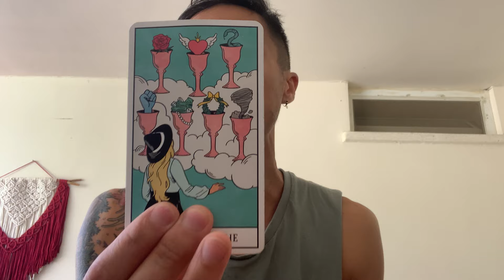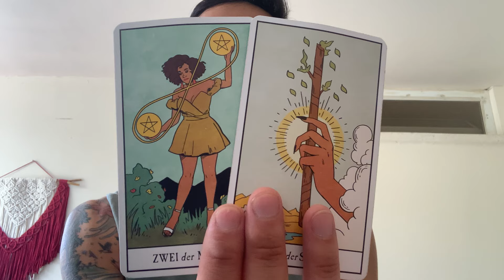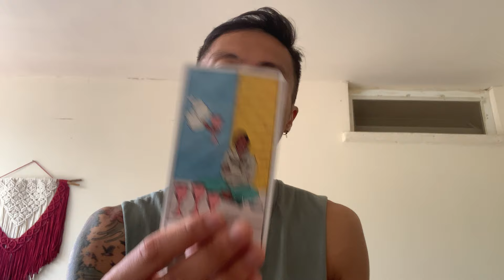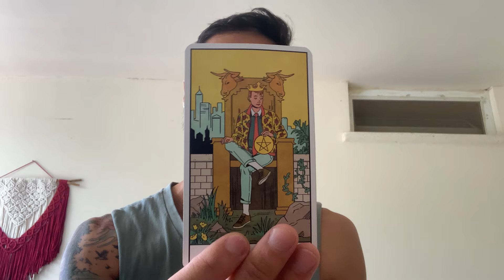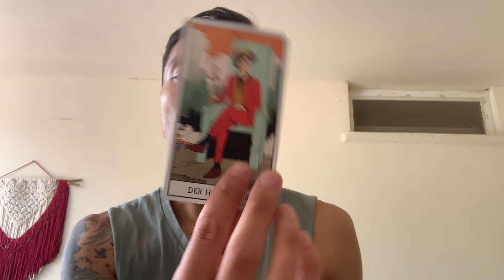Aries ♈️ - They Did The Crime, But Do Not Want To Do The Time…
This is a bonus general love reading, "Is It A Good Idea to Reach Out?" for Aries in Sun, Moon, Rising, and Venus signs for May 2024. These are for the Aries people currently dealing with someone was is in no contact. We see if it's a good idea for you to reach out and if you did reach out what would happen.